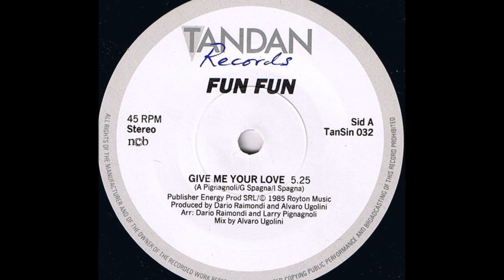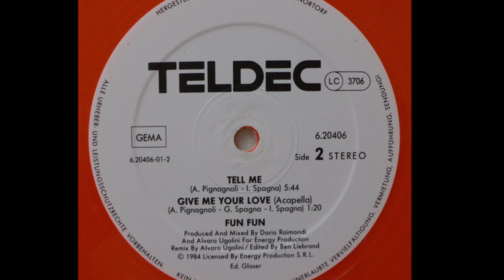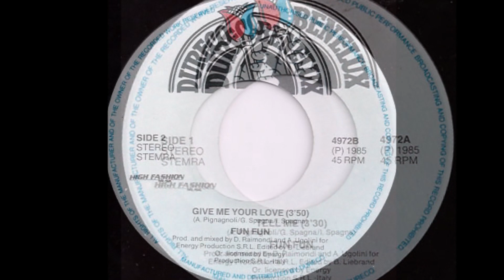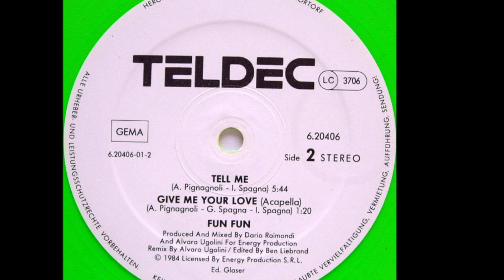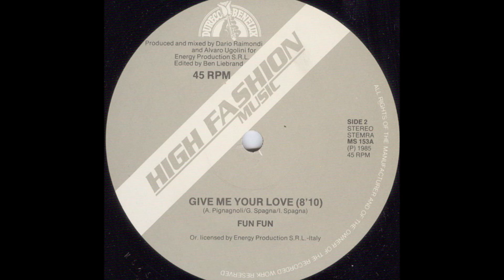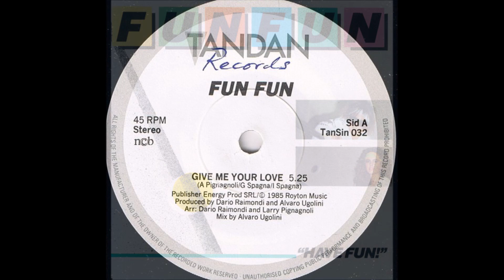Fun Fun - Give me your love (audio HQ HD)